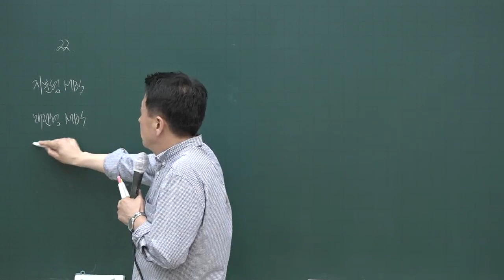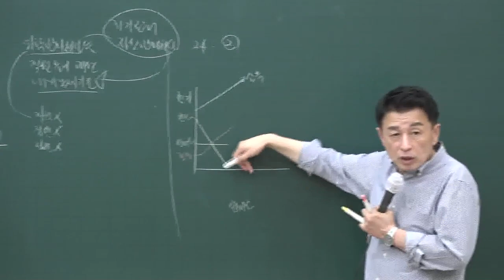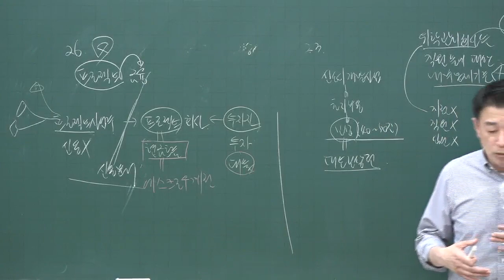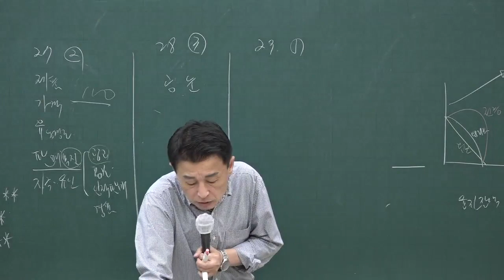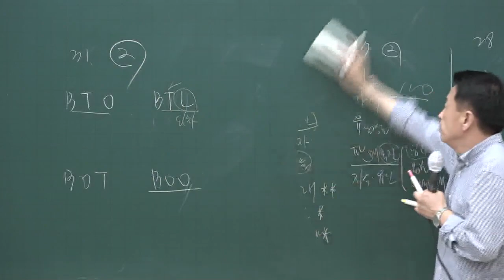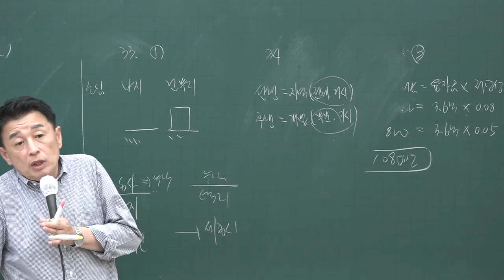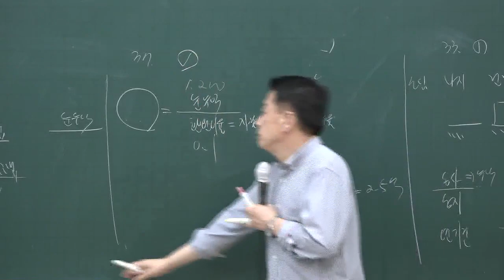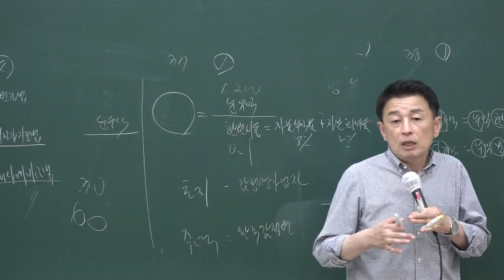[공전무] 2020년 공인중개사 부동산학개론 동형모의고사과정 9-3